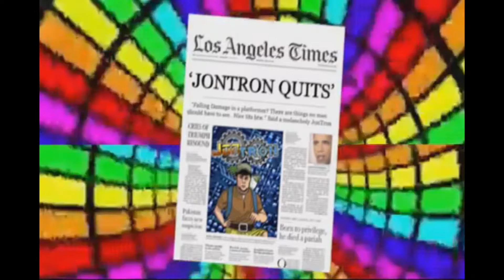Goanimate cringe compliation 1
If your easily offended by swear word during this cringe complimation, click away from this video. or else ive warned you